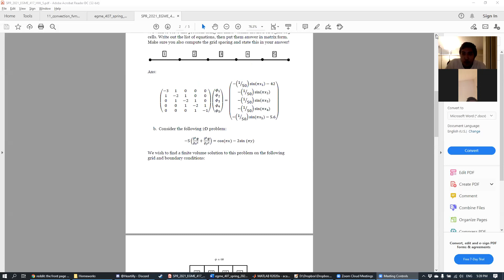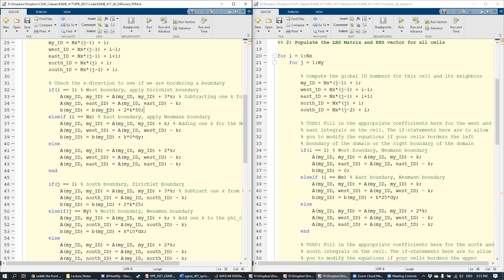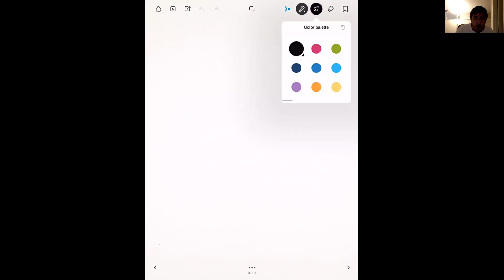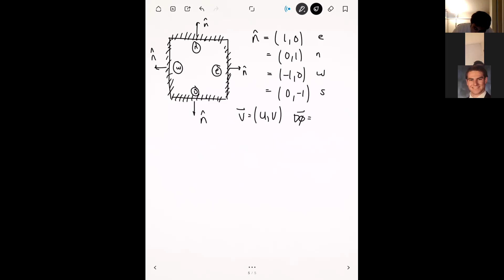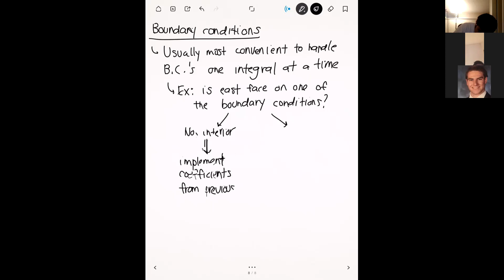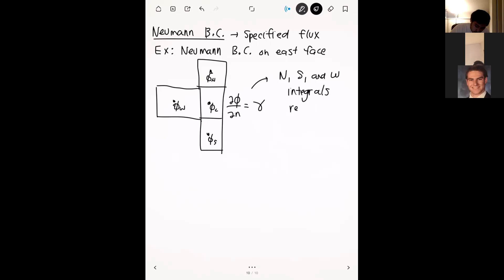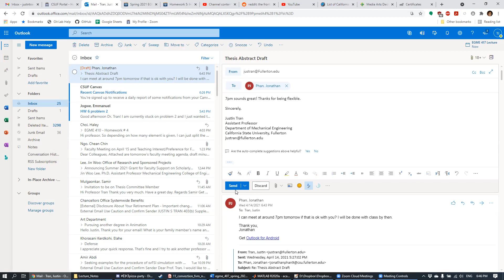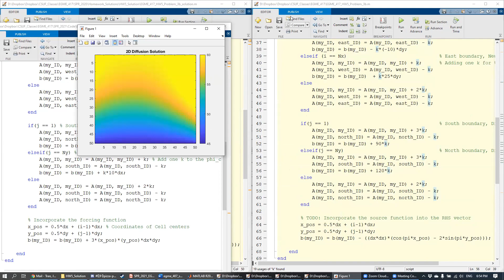EGME 417 SPRING 2021 Week 12 Lecture 2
California State University, Fullerton. Spring 2021 semester. EGME 417: Computational Heat Transfer.

Week 12 - Lecture 2: Convection with Finite Volumes pt. 2